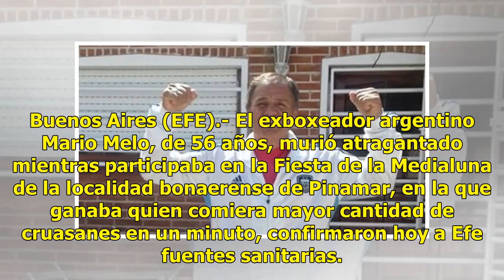Exboxeador muere atragantado en un concurso de comida - El Diario de Yucatán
Buenos Aires (EFE).- El exboxeador argentino Mario Melo, de 56 años, murió atragantado mientras participaba en la Fiesta de la Medialuna de la localidad bonaerense de Pinamar, en la que ganaba quien comiera mayor cantidad de cruasanes en un minuto, confirmaron hoy a Efe fuentes sanitarias. Melo era ...